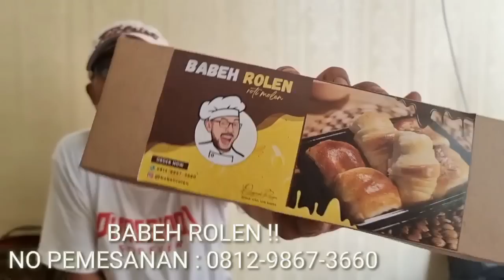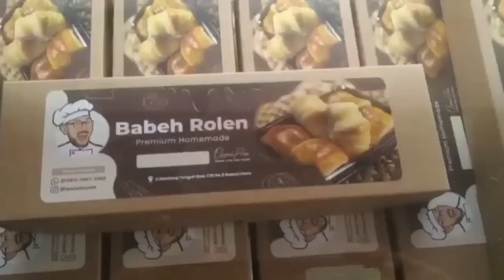Ahli Pidana "Di Buat Malu" di persidangan Kyai Fahim Mawardi ??